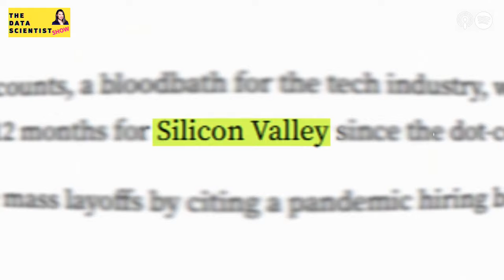How to handle getting laid off - Susan Shu Chang, Sundar Swaminathan - The Data Scientist Show #080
Today we’re joined by two data scientists who have firsthand experience with layoffs. We’ll talk about how to negotiate severance packages, how to handle stress, strategies for job hunting post-layoff, and how to reduce risks in full-time employment. for more on data science and career.

00:00:00 Introduction
00:06:13 Severance Negotiation
00:20:29 Identity crisis
00:26:22 Job search after layoff
00:30:21 Networking
00:35:23 Risk at pre-seed startups
00:37:03 How should data scientists pick companies
00:40:43 What to ask hiring managers
00:45:01 Does GenAI change interview processes?
00:47:17 Are data science teams getting leaner?
00:48:56 Future of data science roles
00:50:37 Full time employment and job security
00:53:46 Benefits of full time jobs
00:58:14 Reduce risk of being laid off
01:00:43 How to sell yourself
01:02:43 How to plan your finances
01:05:09 How to become an independent consultant